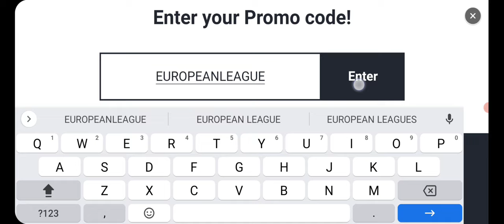HUAN ON GVG !!! EXPIRED CODE 😅 SUMMONERS WAR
than let's play gvg with huan on summoners war